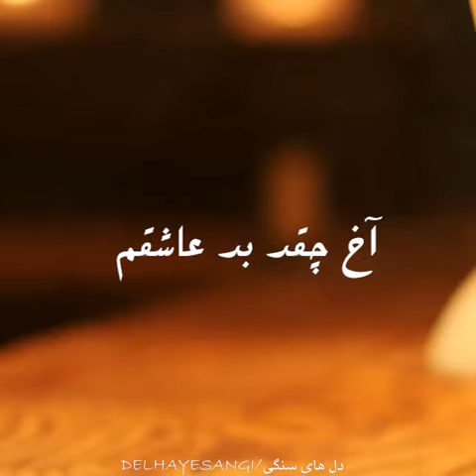MOHAMMAD ALIZADEH - BAGARDI EY KASH